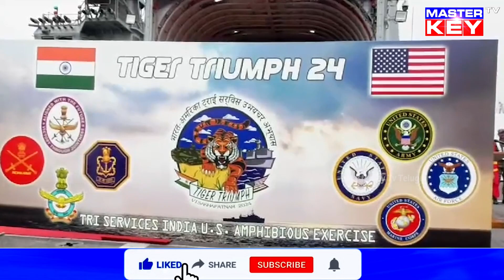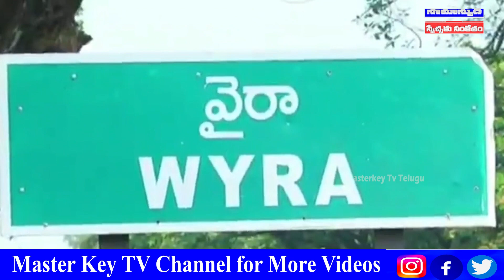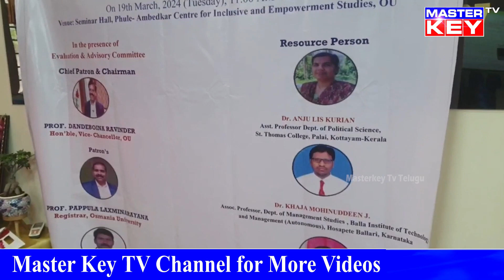CP Radhakrishnan Taking Oath As Telangana Governor | గవర్నర్‌గా సీపీ రాధాకృష్ణన్ ప్రమాణంస్వీకారం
Category